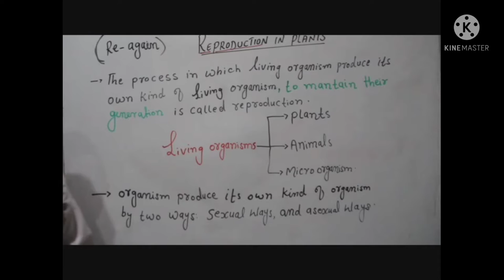Reproduction in plants of Class-7th.G-Science.and pst .SST test.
In  this video we explain basic concept Reproduction in plants animals and human being. This video explain Definition of reproduction and basic purpose of reproduction.
This video is helpful for class 7'8 and 10th students and those who prepared for PST SST etc.
The chapter of this video is Reproduction in plants or multiplication in plants.

In this channel you will get educational video  of class7 to 12 students.
thanks.